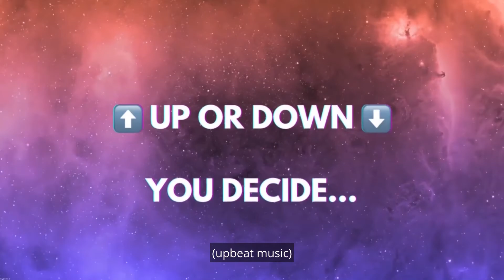THE CONFESSIONAL Episode 3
25 dead women meet in purgatory. They must check in and confess in order to progress. The Clerk is ready and waiting. Which way they go - up or down - is up to you 😉

Written & Directed by Emily Hunter
Post Production by Claire Dean
Series distributed by Sticky Floor Productions 2021

Cast:
Oyinka Yusuff, Elizabeth Hammond, Aarti Shah, Claire Dean, Angela Herring, Francesca Maria Izzo & Joe Simpson